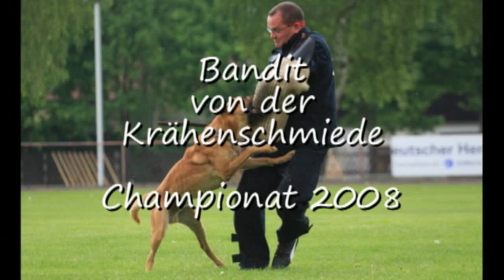Bandit von der Krähenschmiede Championat 2008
Bandit von der Krähenschmiede DMC Championat 2008 Tambach Dietharz, Abteilung C 82 P.